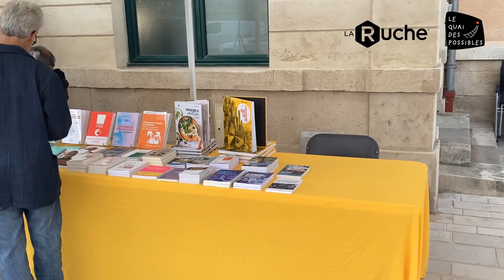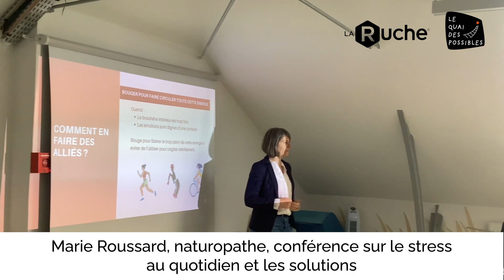Retour sur la journée Talent en Laye 2023